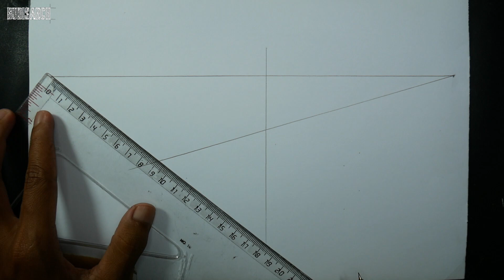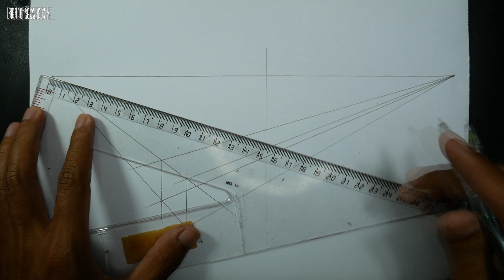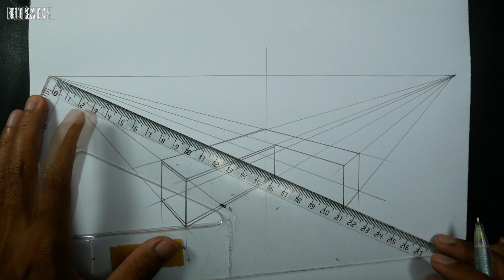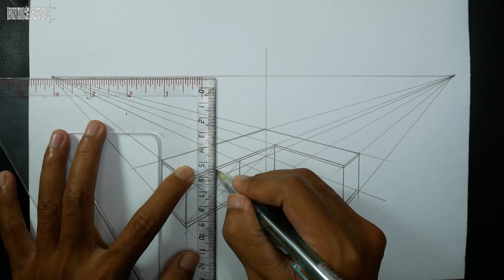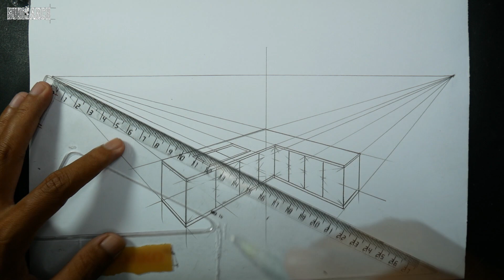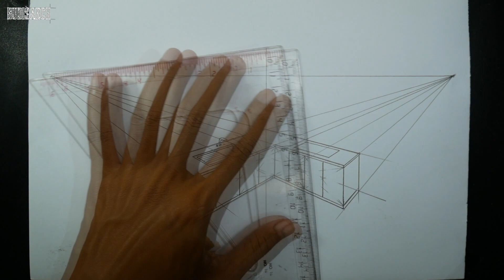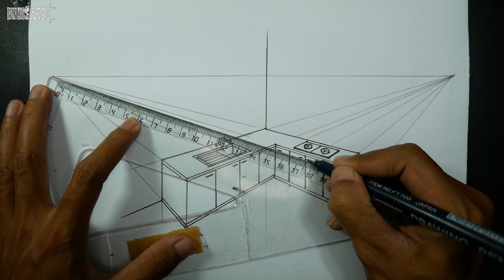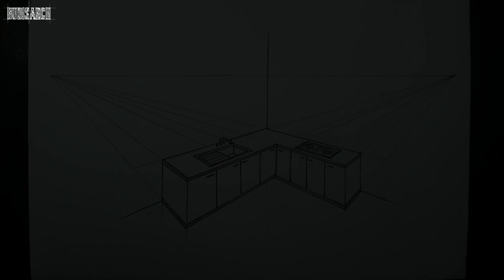Architecture Basic How To Draw a Simple Kitchen Set in 2 Point Perspective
How to draw kitchen set in two point perspective
Draw Perspective interior

Two-point perspective occurs when you can see two vanishing points from your point of view. Two-point perspective drawings are often used in architectural drawings and interior designs; they can be used for drawings of both interiors and exteriors.